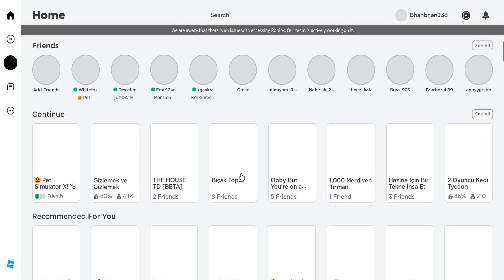Lucky the Lucki Cat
Şanslı bir pet hikayesi...